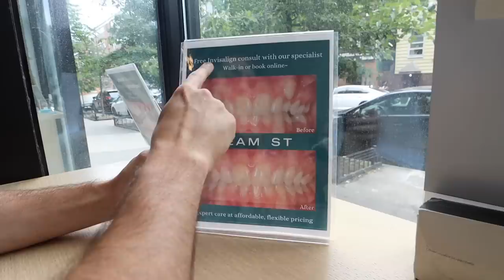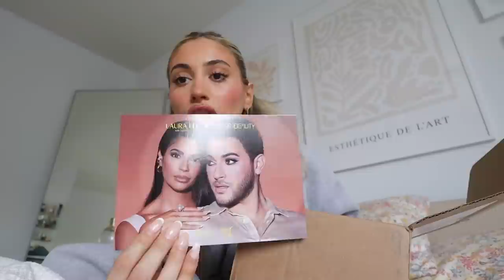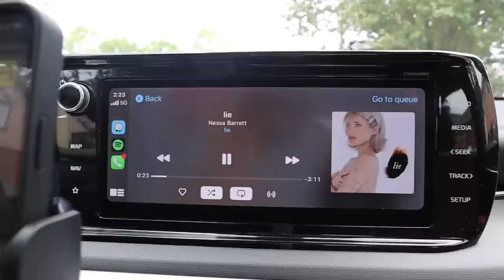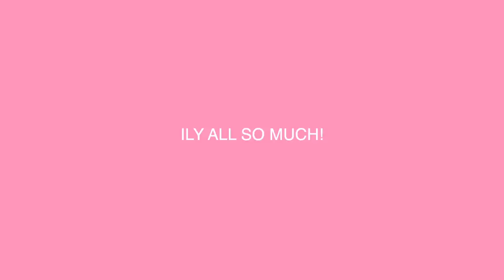WEEKLY VLOG ❥ facials, Invisalign update, nails done & running errands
in this week in my life vlog I got a facial from heyday in nyc, went to my Invisalign appointment for a checkup, ate some good food, ran some errands, worked out & drank a lot of coffee:)